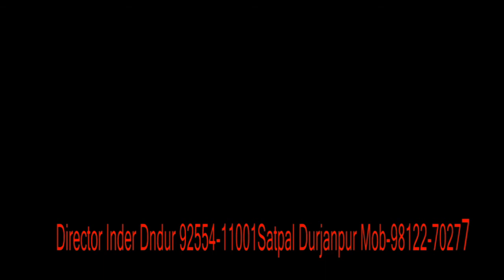चार निक्मे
GOUR FILMS HISAR

Category
Entertainment
Category
Music
License